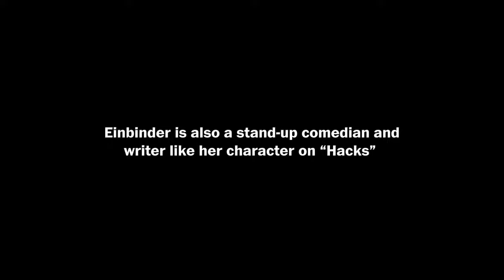‘Hacks’ co-star Hannah Einbinder on Emmy nomination & women in comedy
Hannah Einbinder is the Emmy-nominated co-star of the popular and critically acclaimed series “Hacks." Join Washington Post Live for a conversation with Einbinder about her role on the multigenerational show and the changing landscape for women in comedy.